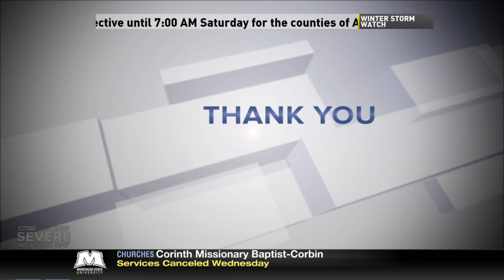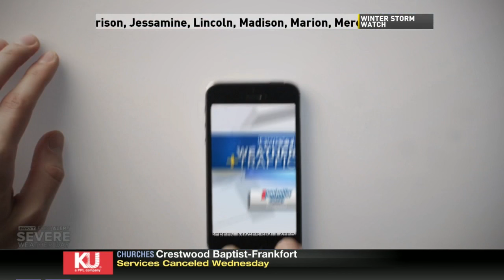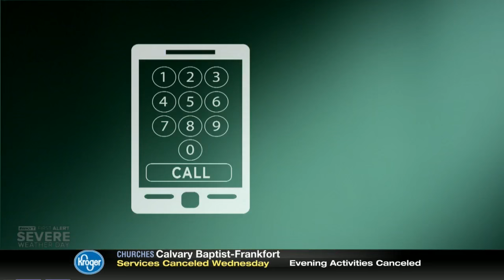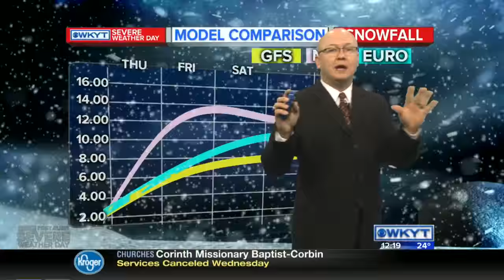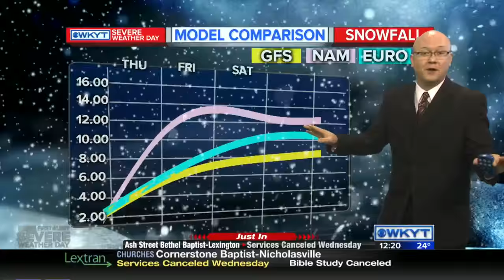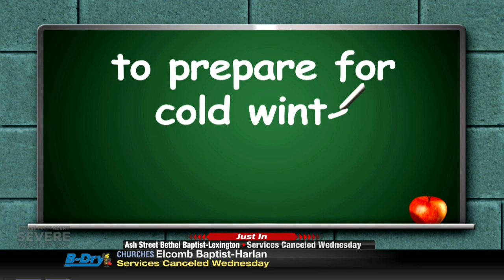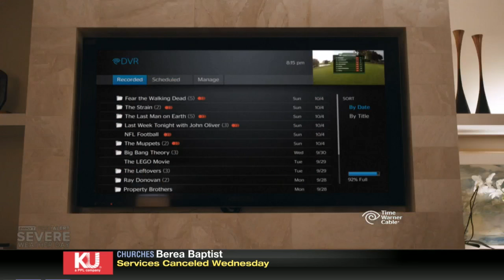WKYT News at Noon 1/20/16